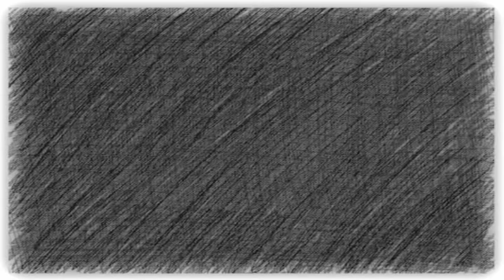Whackhead Simpson - Racist Neighbours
Mr David gets a call from Whackhead the landlord who's received many complaints from the other tennants. Mr David says his neighbours are racists...

Check out Darren Simpson's daily podcasts at 94.5 KFM

Check Out my sci-fi comedy podcast - The Solar One Sci-Fi Podcast.